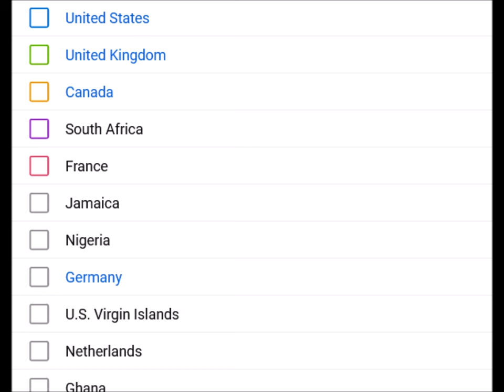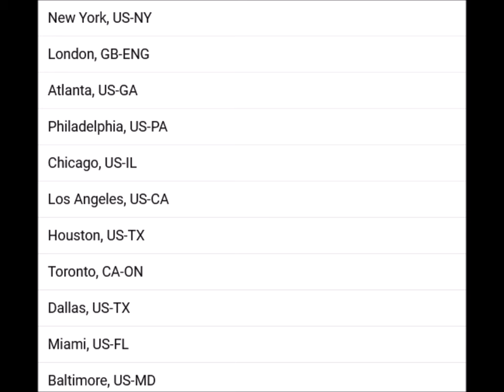Thank You for 10k Subs! (Message to Audience)